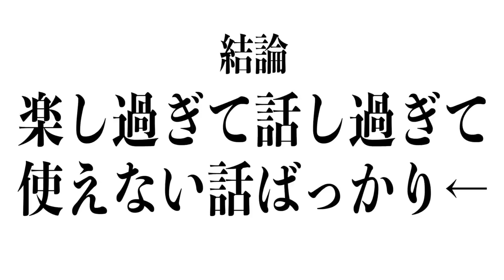【大食い】ドドド乳化スープに麻婆餡が絡みまくる二郎系【大胃王】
久々のドロリッチなド乳化スープをいただきました(//´﹃｀//)